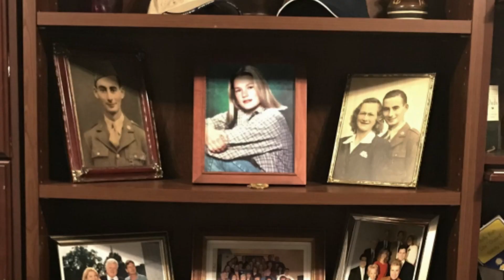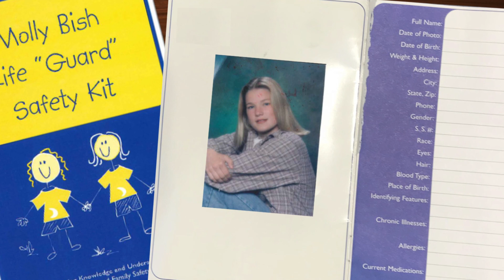Molly Bish (Ep. 5)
We finally see Rachel and Tommy’s hard work pay off. The newly-renovated basement is great. More importantly, we see the best part of this entire process which is the smiles on the faces of Magi and John Bish, parents of a murdered daughter who still continue to pray for the killer’s capture and the safety of children everywhere.